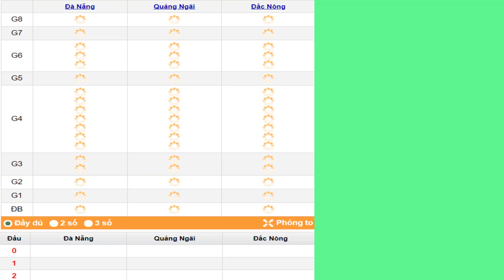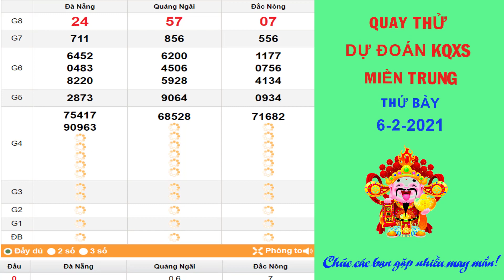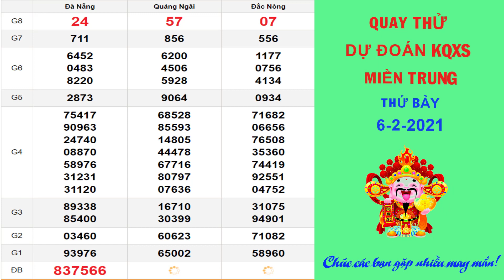Quay thử dự đoán kết quả xổ số Miền Trung hôm nay ngày 6/2/2021